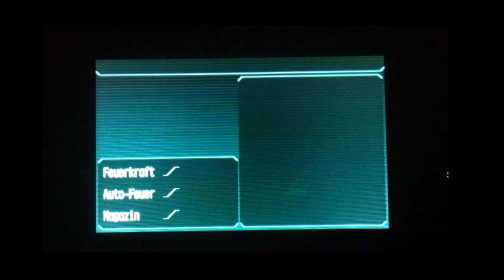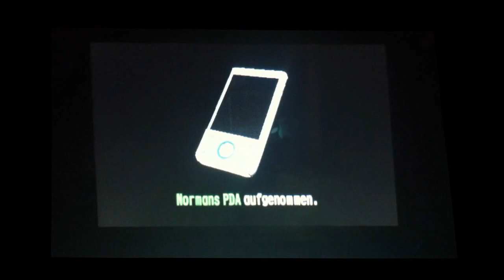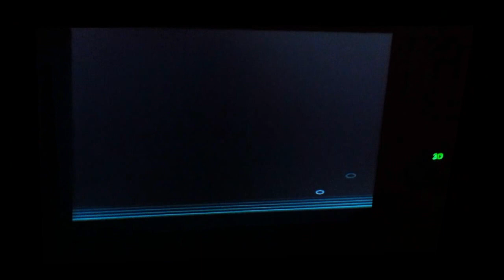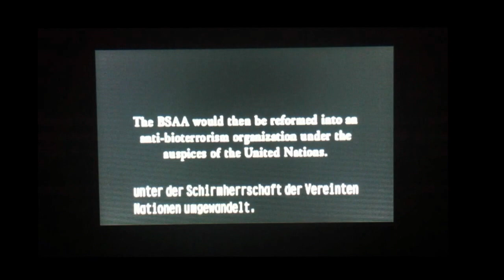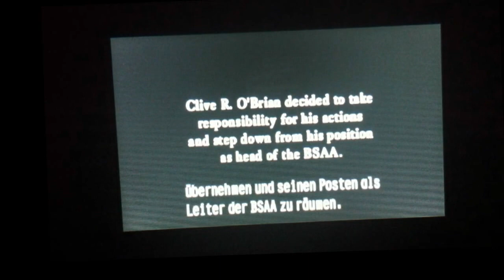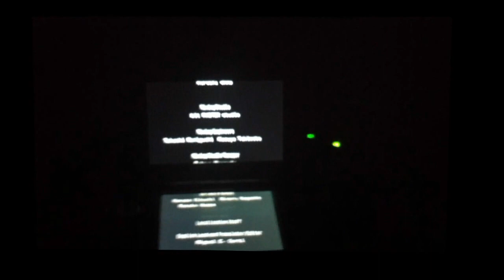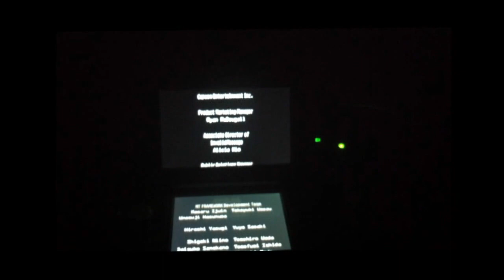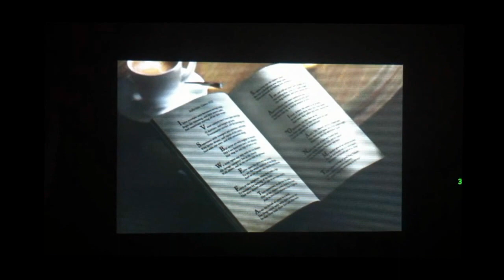Let´s Play REsident Evil REvelations Deutsch FINAL Part 17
-.- Mittlerweile der 4. versuch das video hochzuladen. das nervt extrem und dann jedes ma die bschreibun. vll hätt ich sie notiern sollen, naja kann ja keine sau ahnen.
Ich hoffe diesma klappt es.
So es is das Letzte Let´s Fear die story is hiermit vollendet, also genießt es.
Freut euch auch auf den Endboss.
den von mir getauften "T-Abyss 001" Much fun!!!